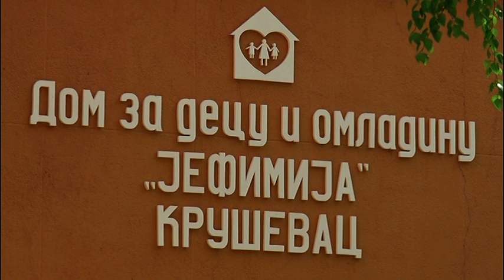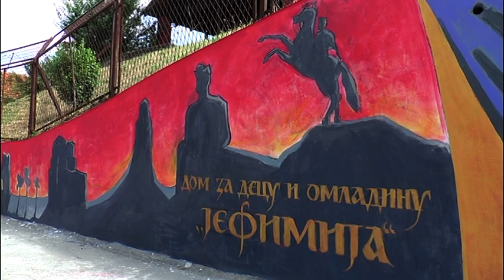DOM ZA DECU JEFIMIJA NASTAVLJA SA URĐENJEM SVOG PROSTORA I U NAREDNOJ GODINI 24.11.2021.